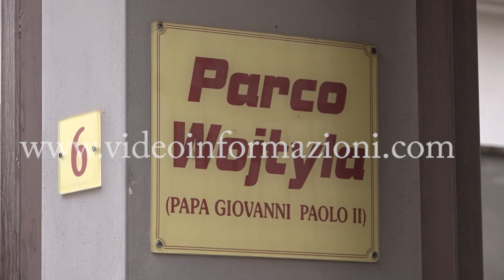Anziana uccisa dal figlio dopo una lite a Orta di Atella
Uccisa dal figlio in casa a Orta di Atella, i carabinieri arrestano l'assassino dopo poche ore.

Il cadavere di Filomena Servillo, 70 anni, è stato trovato  in casa sua questa mattina all'alba. La donna viveva a Orta di Atella, in provincia di Caserta. Sul suo volto numerose ferite. I carabinieri della compagnia di Mondragone hanno fermato il figlio, Marco Mattiello di 40 anni.
Secondo i militari guidati da Luca D'Alessandro sarebbe lui l'assassino della mamma, Filomena Servillo. Al culmine di una lite, avrebbe afferrato la madre per i capelli per poi sbatterla più volte faccia a terra. Mattiello ha poi chiamato uno zio dicendo di aver fatto una sciocchezza.

Una volta giunti sul posto i carabinieri hanno immediatamente fermato l'uomo che ora dovrà subire un processo.